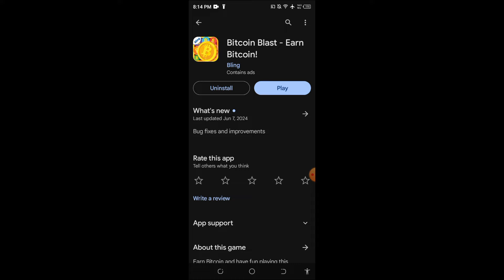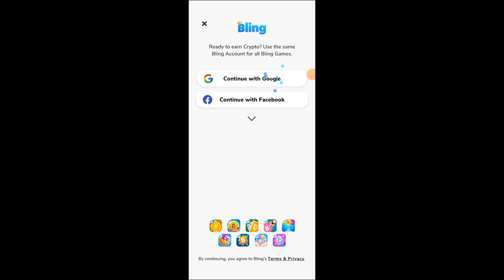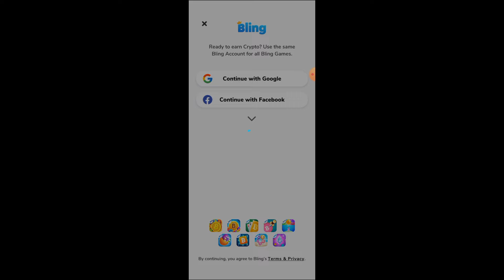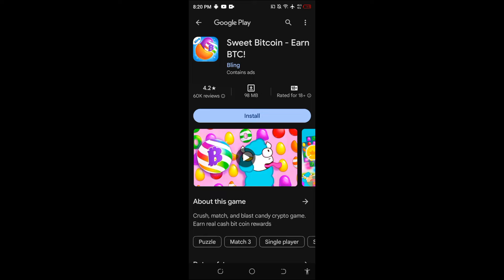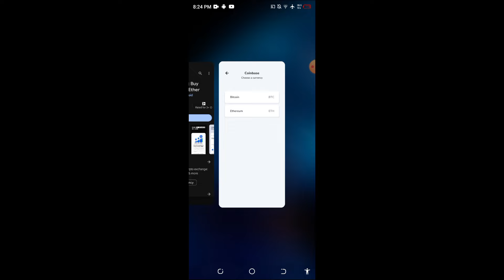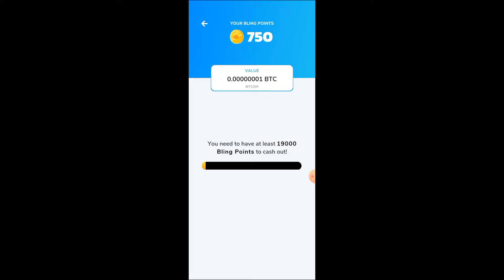🔥 Earn 1000 Daily By Playing Game | New Earning Game 2024 | Without Investment | Withdraw Easypaisa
Is video ma main na ap sab ko ak asi New earning game ka bara main btaya hai Jis sa AP easily 1000 rupees daily kama Sakta han wo bi without investment or withdraw Easypaisa main milta hai agr AP is earning game main interested han to video ko mukamal Zroor dakhan thanks

Earning Game :

paise kamane wala app withdraw easypaisa
earneasy24 app real or fake
paisa kamane wala game upi withdrawal
cricket online game withdraw money
money earning games instant withdrawal
how to withdraw money from earneasy24 app
earn easy 24 app withdrawal proof
online game money withdrawal app
paisa earning app upi withdrawal
how to withdraw money from tiles sweet game
how to withdraw money winzo app cash bonus
earneasy24 app telugu money withdrawal
online game cash withdrawal tamil
real earning game app with proof in pakistan
real cash game app withdrawal india
easy rupee earning app withdrawal
cash win app withdrawal problem
money earning app withdraw phonepe
online gaming paisa kamane wala app
best earning game instant withdrawal
hamster kombat withdrawal in pakistan jazzcash
instant money withdrawal game app
match to win real money games withdrawal
paisa kamane wala app game bank transfer
how to withdraw money from mode earn app
my queen earning app withdraw problem
rummy circle game money withdrawal
paisa kamane wala app real withdrawal
instant money withdrawal game app malayalam
how to withdraw money from winzo to play store
new gaming earning app upi withdrawal
best gaming earning app upi withdrawal
how to withdraw money in trivia master in telugu
cashworld cash earning app withdrawal
how to withdraw money from happy link game
money earning apps telugu upi withdrawal
money earning app withdrawal phonepe telugu
real cash game app withdrawal bank account
play games and earn money upi withdrawal tamil